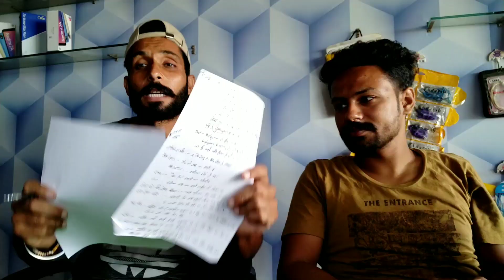ਕਾਲਜੇ ਮਚਾ ਦਿਆਂਗੇ 😀 ਛੇਛ ਨਾਗ ਲੜਾ ਦਿਆਂਗੇ 🐍 Gur Brar Vlogs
ਸਤਿ ਸ਼੍ਰੀ ਆਕਾਲ ਜੀ 🙏 ਸਾਰਿਆਂ ਨੂੰ । ਅੱਜ ਦਾ ਇਹ ਵਲੋਗ ਬਹੁਤ ਰੋਮਾਂਚਕ ਹੈ ਤੇ ਵਲੋਗ ਨੂੰ ਪੂਰਾ ਜਰੂਰ ਦੇਖਿਓ ਤੇ Like Share Comment ਜਰੂਰ ਕਰਿਓ 😊 ਨਾਲ ਹੀ ਨੀਚੇ ਦਿੱਤੇ ਲਿੰਕ ਨੂੰ ਖੋਲ ਕੇ ਮੇਰਾ ਦੁੱਜਾ ਚੈਨਲ SUBSCRIBE ਕਰ ਲਿਓ 👍